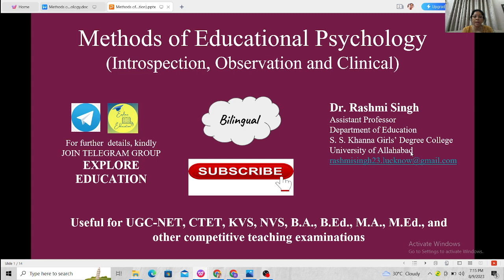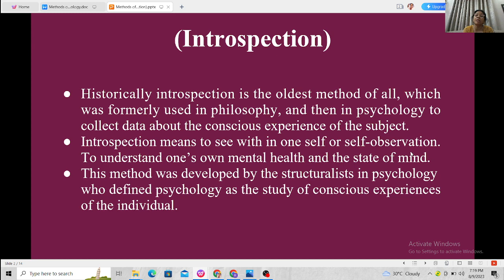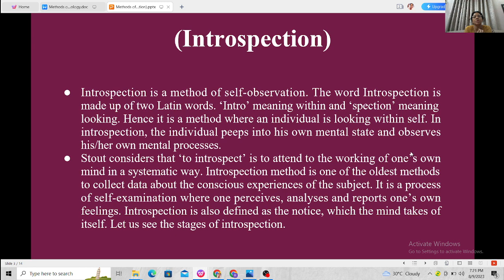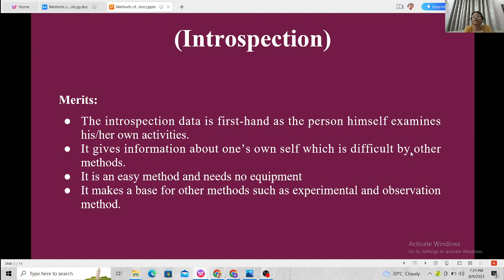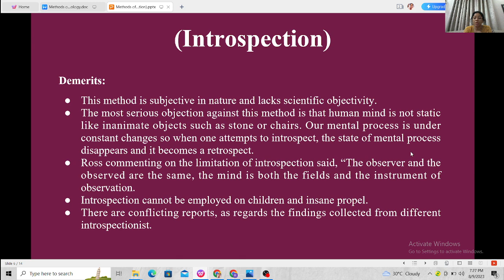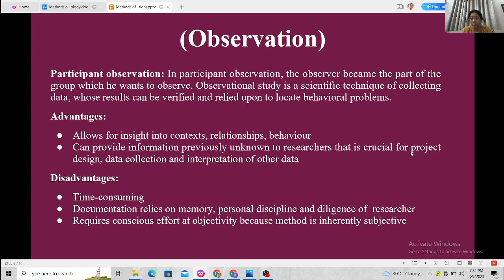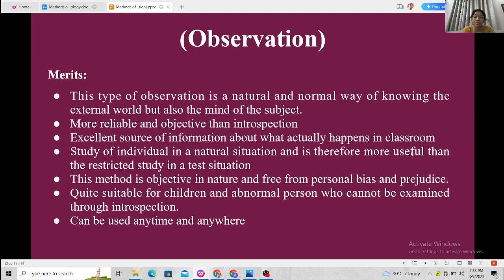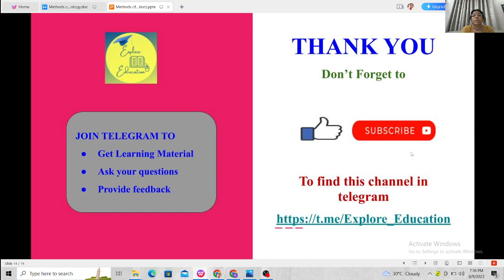Methods of Educational Psychology (Introspection, Observation & Clinical)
This video describes characteristics, merits and demerits of introspection and observation methods of educational psychology.